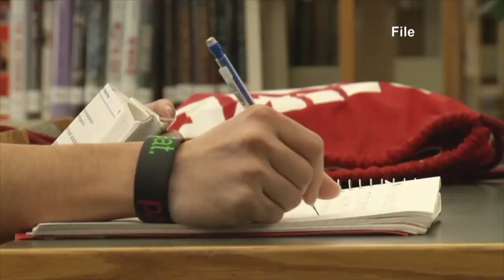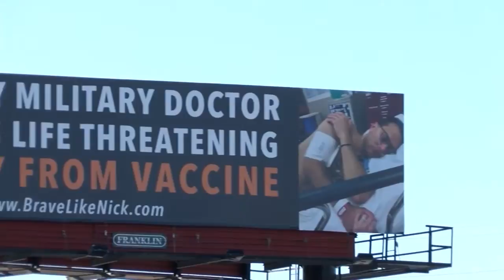'LAST IN LINE?' Health experts explain challenges of developing a vaccine for children